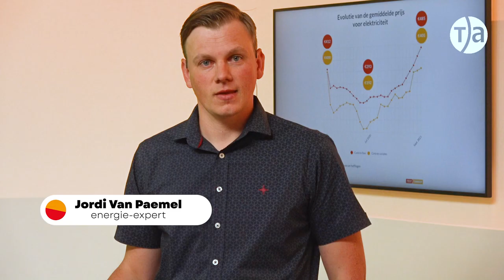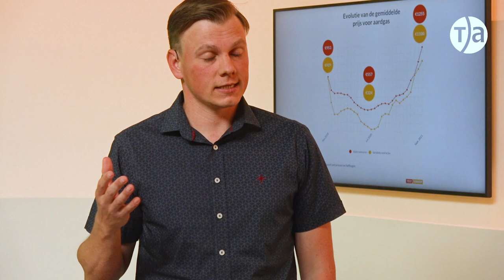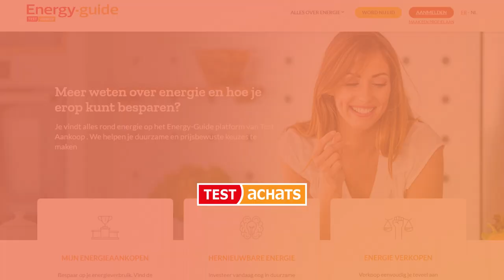Energieprijzen blijven stijgen: waarom, en wat kun je daaraan doen?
De energieprijzen blijven stijgen. Consumenten met een variabel contract voelen dat nu al in hun portemonnee. Waarom stijgen de prijzen en kun je er iets aan doen?